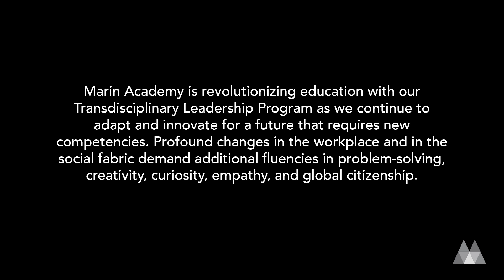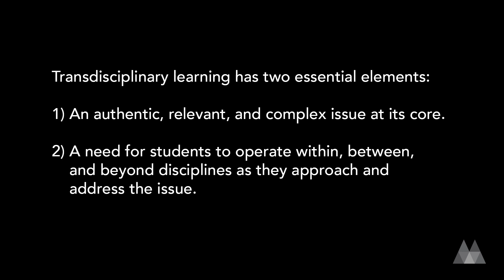What Are They Thinking: Transdisciplinary Leadership Program with Carinne LeMaire and Bill Meyer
Inspired by “think, question, create” and recognizing that the MA of today is very different than the MA of even ten years ago, “what are they thinking” is a video series that takes you behind the scenes to learn more about the people and programs that profoundly impact students and alumni at marinacademy.